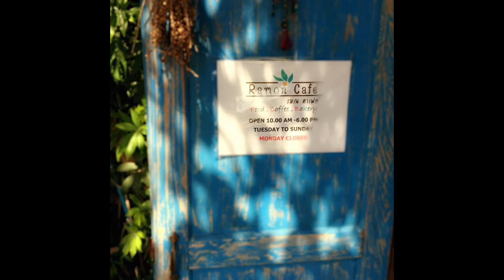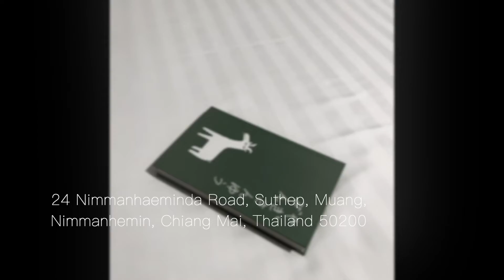清邁 yesterday酒店 【德士蒙德在路上】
清邁古典懷舊小酒店 - Yesterday Hotel
24 Nimmanhaeminda Road, Suthep, Muang, Nimmanhemin, Chiang Mai, Thailand 50200
以懷舊為主打  原本三層樓的大宅
前身是一家國幼兒園  最後改變成現在的酒店
古樸、懷舊的風格設計  佈置得挺有格調
離機場10分鐘左右 位於Nimman路大街上
附近生活機能 應有具有

37.2度杂货店 Youtube 粉丝大优惠
独家享看超过 150张专辑：